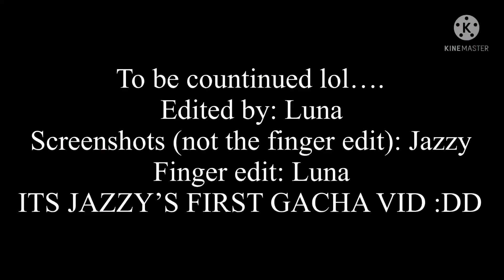Jazzy’s first vid reality to fantasy meme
Editor: Luna/Aizes
Dis is jazzy’s first vid